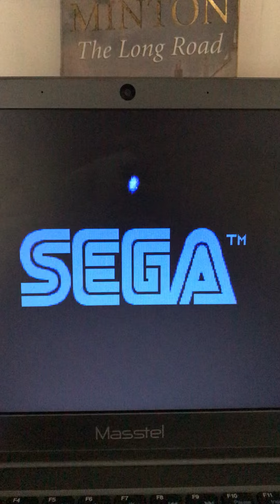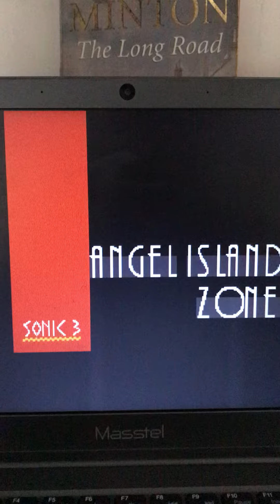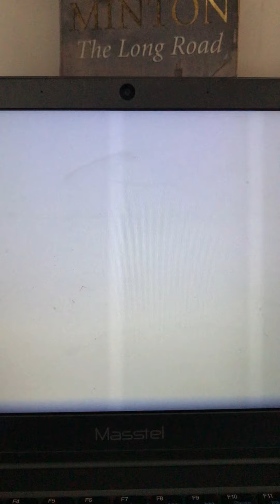Angel island in Sonic 3